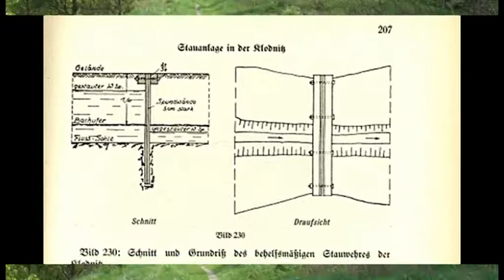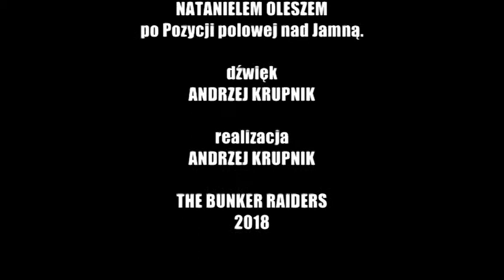POZYCJA POLOWA NAD JAMNĄ CZ. II : UZUPEŁNIENIE - DREWNIANA TAMA NA RZECE KŁODNICY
realizacja Andrzej Krupnik ; współpraca Nataniel Olesz